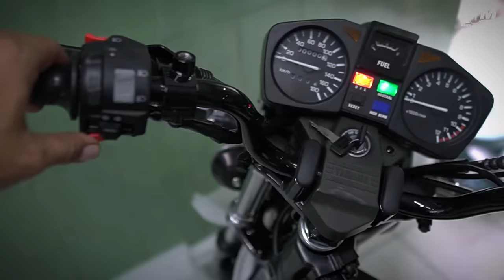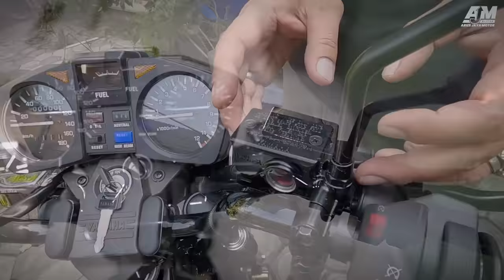BERAPA HARGA RX KING YANG BARU JADI INI❓️❓️ REVIEW SINGKAT RX KING MASTER 96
Banyak sekali yang menanyakan tentang BERAPA HARGA RX KING YANG BARU JADI INI?
Sekalian kita REVIEW SINGKAT RX KING MASTER 96 yang baru jadi ditahun 2023 ini.
di video ini kita akan bahas tentang total harga, dan biayanya berapa?
jadi silahkan tonton sampai habis, jangan lupa Subscibe, Share Video ini,,Semoga bermanfaat.
sekali lagi BERAPA HARGA RX KING YANG BARU JADI INI?
selamat menonton.
Untuk kawan kawan semua yang membutuhkan sparepart Rx King Original, silahkan menghubungi link dibawah ini.